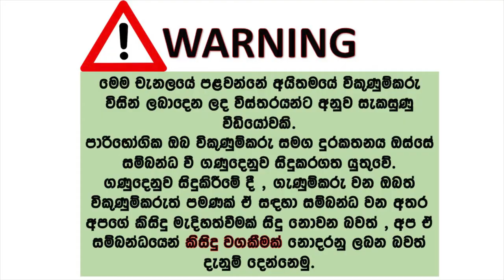ikmn. lk wahana | vehicle for sale in srilanka| Vahana sale srilanka